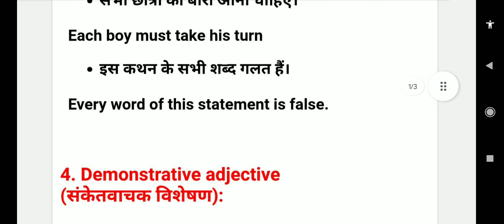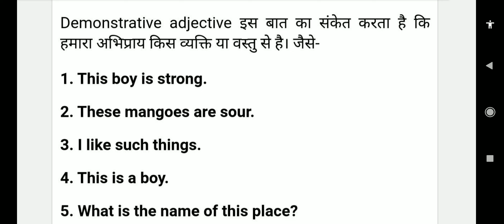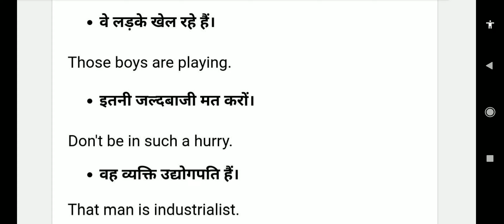Classification of adjective (Part 03)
COURSES & CLASSES OFFERED

BY SAHAYAK INSTITUTION

UGC C NET CLASSES

LECTURER /LT CLASSES

CTET/UTET ( All TET EXAM)

B.A/ M.A. Subject Classes

HINDI AND SANSKRIT CLASSES

GENERAL STUDY COACHING

PRIVATE TUITION (1st to 12th)

Group 'C' Exams Preparation

INTERVIEW AND SOFT SKILLS PREPARATIONS

We also provide Voice call and Video call classes.

Raj sir

Sahayak institution